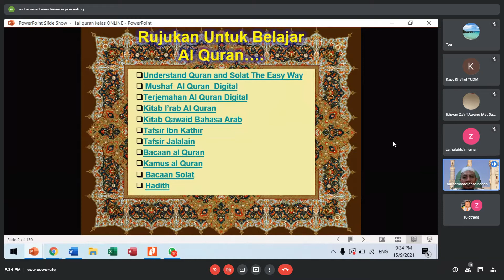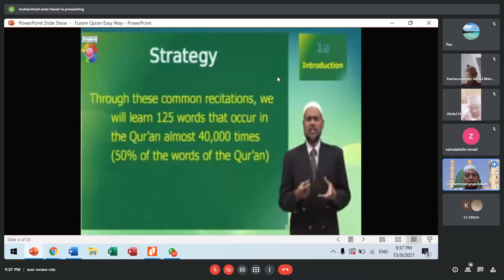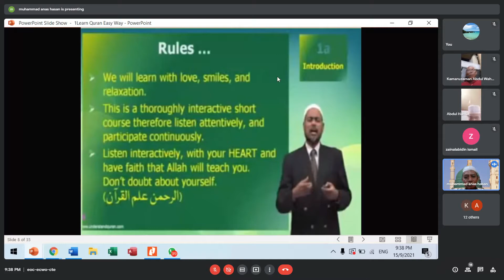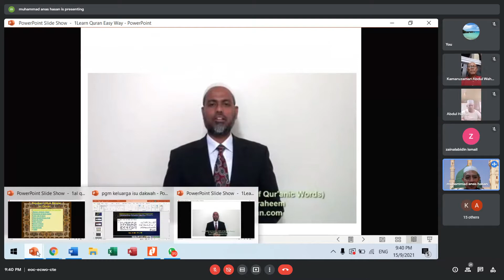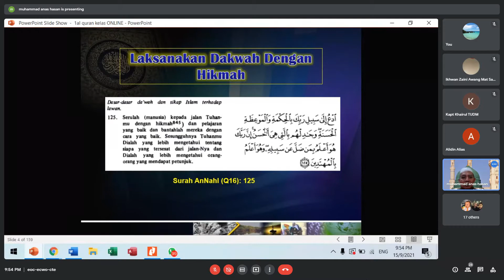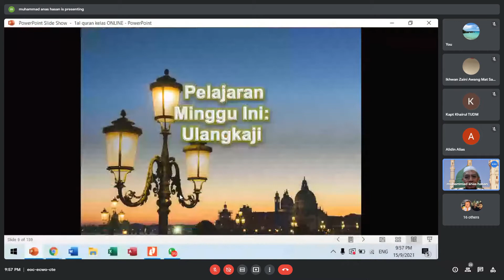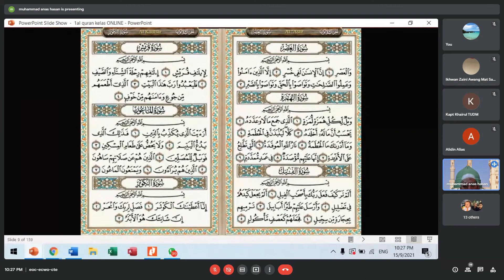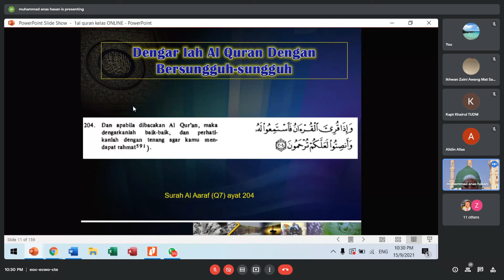Siri 29 : Kelas Online Bahasa Arab Al-Quran Dan Tadabbur Al-Quran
Rakaman dari sesi live di Google Meet

Pembimbing : Brig Jen Hj Mohd Anas Pemegang Tauliah Mengajar Agama Selangor dan Negeri Sembilan.

TARIKH: Setiap Rabu Malam Khamis

MASA: Mulai Jam 9.30 malam

Semua muslimin & muslimat di jemput hadir melalui aplikasi GOOGLE MEET 👇👇

To join the meeting on Google Meet, click this

Or open Meet and enter this code: eoc-ecwo-cte

Kehadiran ANDA SEMUA amatlah dialu-alukan. Semoga majlis² ilmu seperti ini akan menambah ilmu kita mengenai Kitab Allah dan juga keberkatan dalam kehidupan kita semua insyaa Allah

Aamiin Ya Rabbil A’alamiin.